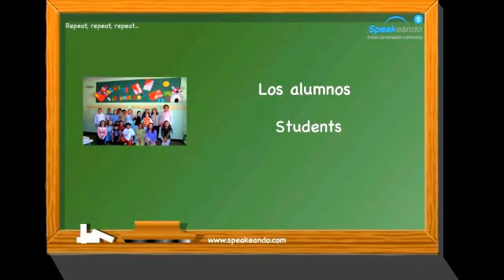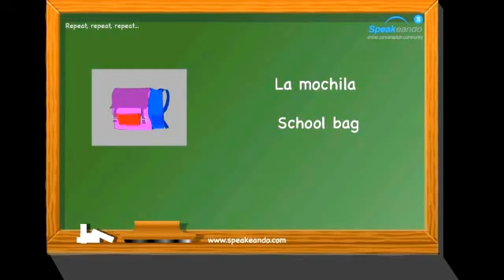Vocabulario El colegio Aprende español